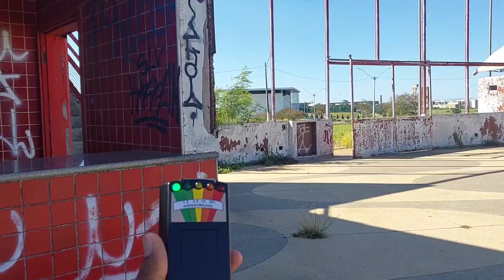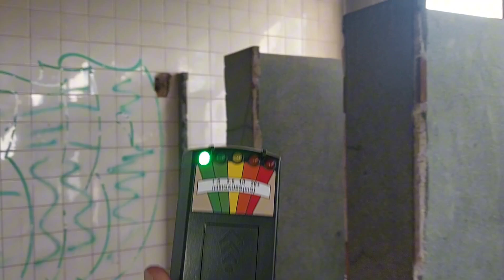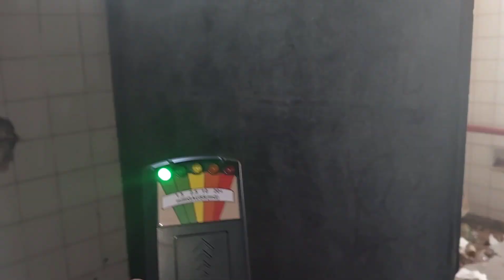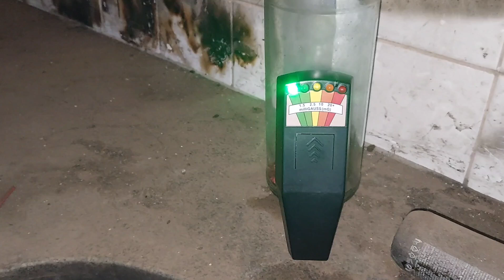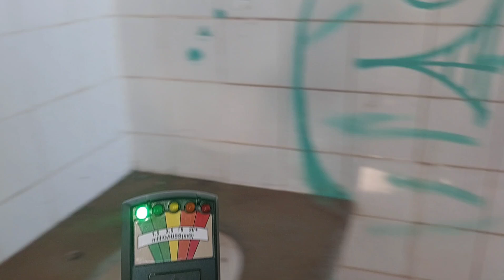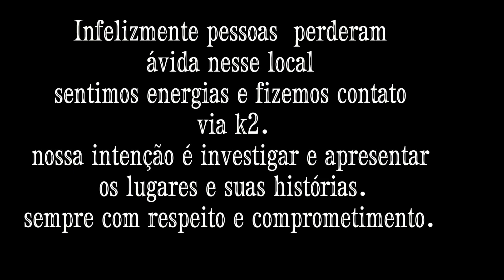No Sambodromo abandonado o K2 ficou louco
Amigos Exploradores !
Estivemos em uma Universidade abandonada e algo assustador aconteceu.
Uma triste historia.
Acompanhe e deixe seu comentário.